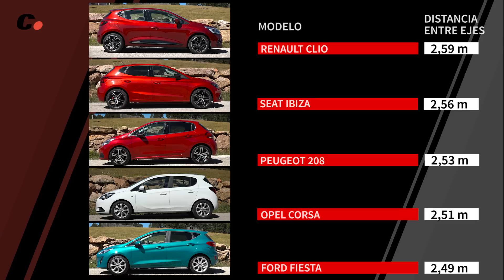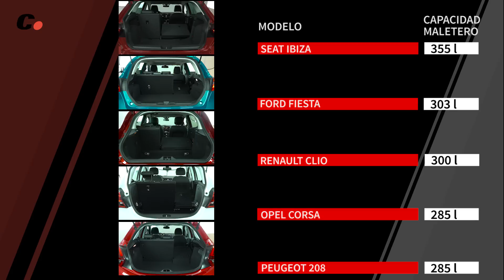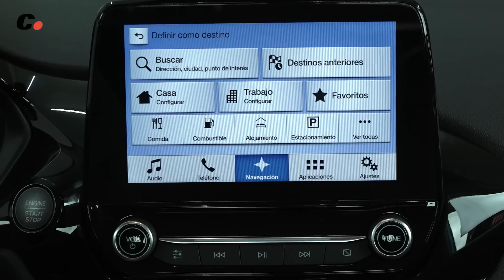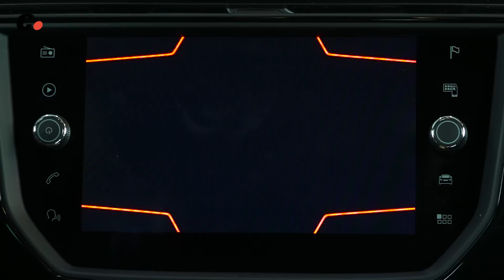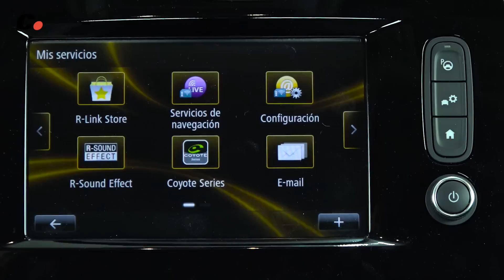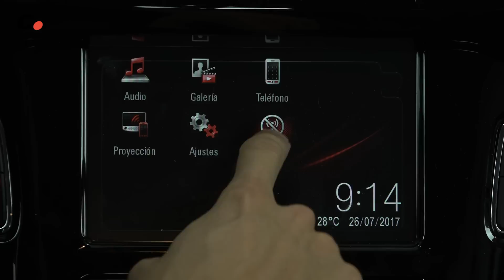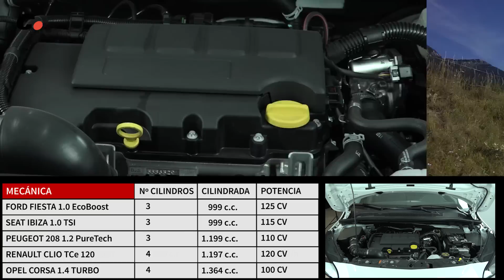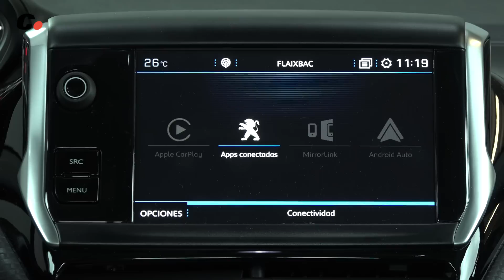Ford Fiesta vs Seat Ibiza, Renault Clio, Opel Corsa, Peugeot 208 | Prueba Comparativa | coches.net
El lanzamiento de las nuevas generaciones del Seat Ibiza y del Ford Fiesta ha sido la excusa perfecta para organizar este comparativo entre los dos recién llegados y los otros tres modelos que se sitúan entre los más vendidos del segmento B. Para esta prueba de utilitarios, hemos elegido conducirlos con las mecánicas "de moda" en este segmento: motores de gasolina de baja cilindrada y de entre 100 y 125 CV.

Presentado por Joan Dalmau (@DalmauParera) y Luis Miguel Reyes (@Luismi_Reyes)